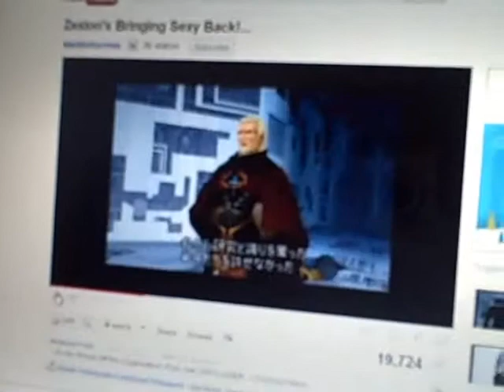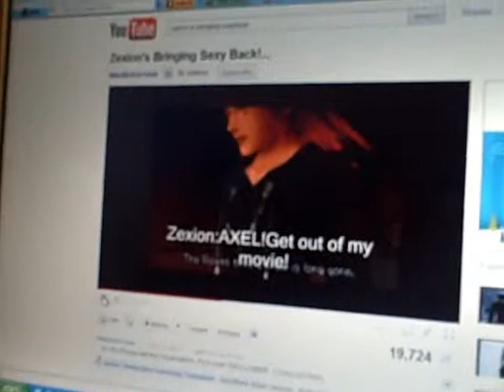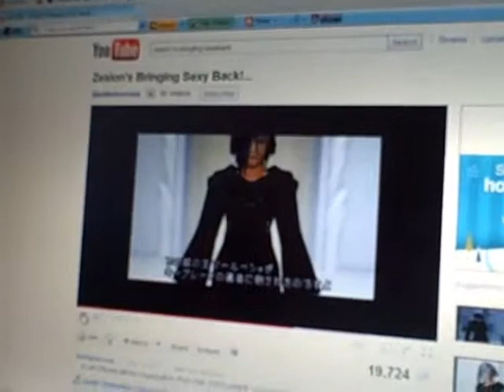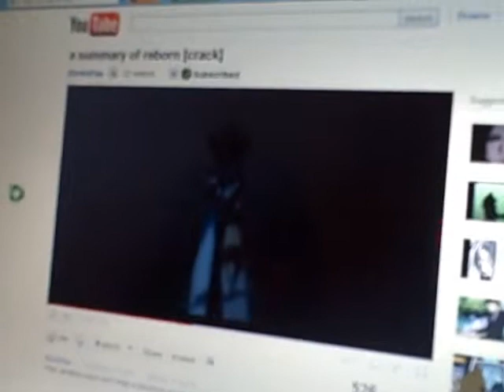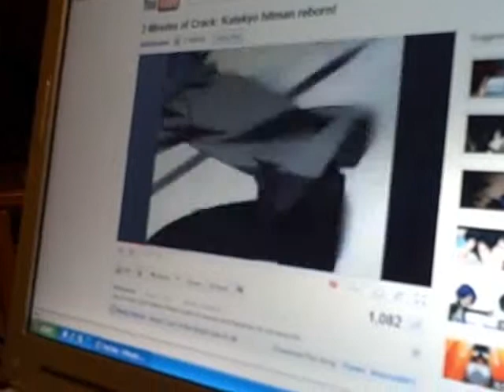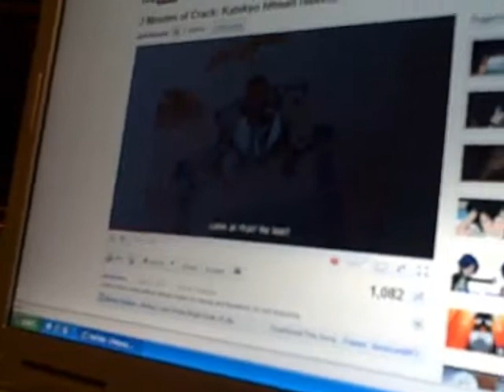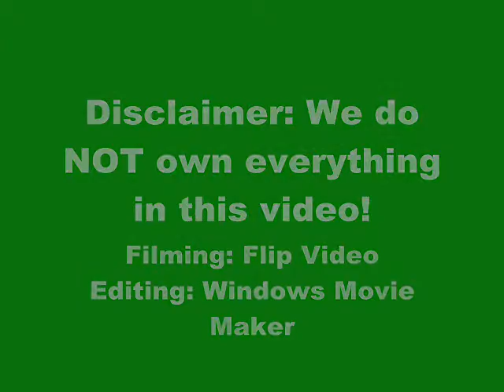Second Behind the Scenes Part 5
It's the last part. for now. If we get enough views than maybe there will be more and more and more. Anywho, enjoy!